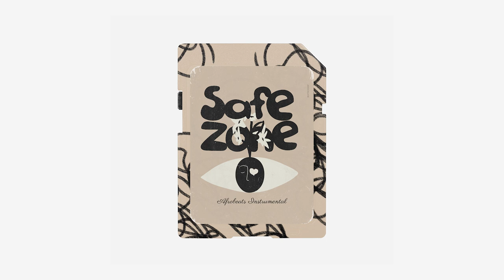Download this free Afrobeats instrumental 🥳